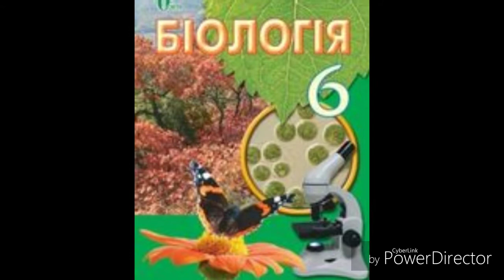Біологія//6 клас//Костіков//Шкідливі бактерії.